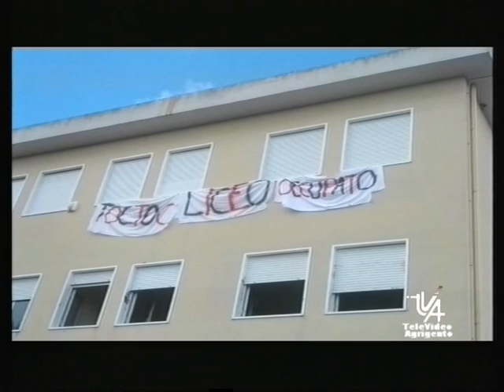Notizia Liceo Casteltermini occupato TVA Notizie del 21 novemvre 2012